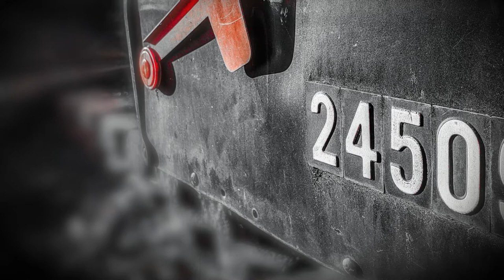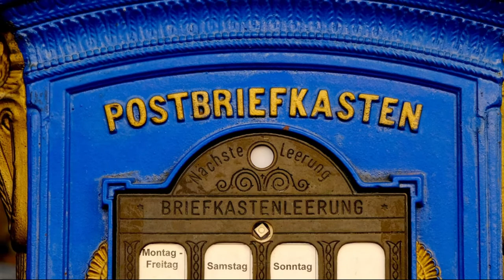National Neither Snow Nor Rain Day (September 7) - Activities and How to Observe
Today commemorates the opening of the New York Post Office, on this day, in 1914.

Famous for its inscription, “Neither snow nor rain nor heat nor gloom of night stays these couriers from the swift completion of their appointed rounds” which was taken from Herodutus’ Histories describing the faithful service of the Persian system of mounted postal messengers under Xerxes I of Persia.

This touch was provided by the design architects but is often mistaken as the official motto of the United States Postal Service, which it, interestingly enough, does not have.